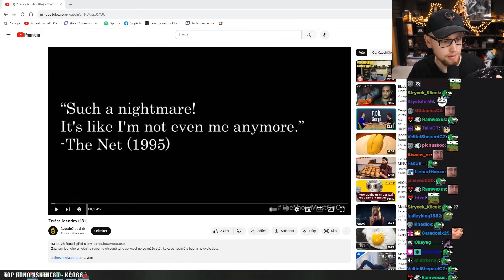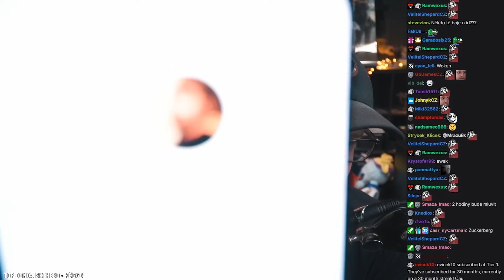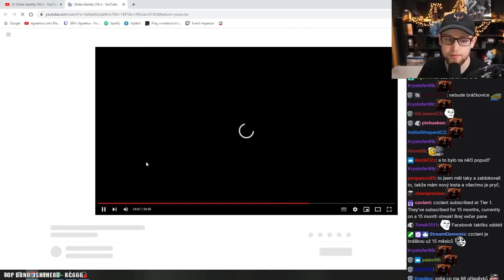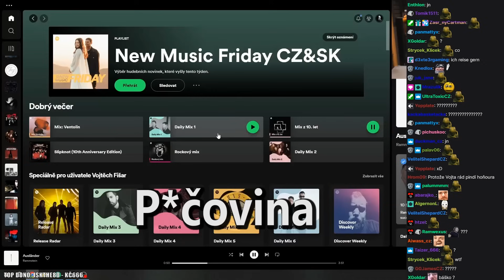Agrael dostal BAN na Instagramu!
Agrael měl několik hodin BAN na Instagram, protože se prý vydával za někoho jiného!

Nevěděl co má dělat, chtěl tu ukončit, naštěstí zachoval klidnou hlavu a začal to řešit!